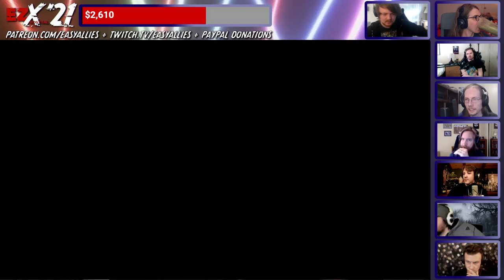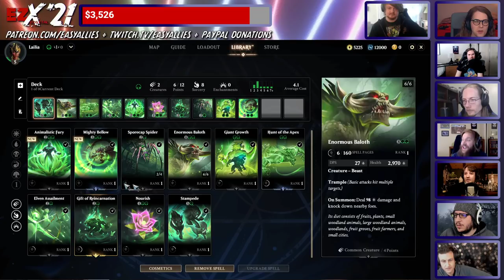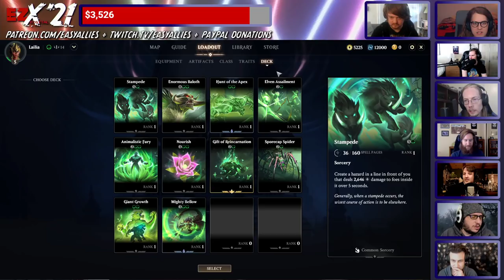EZX Digital '21 - Magic: Legends beta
Our marathon continues with an early access look at the Magic: Legends beta. (Streamed Mar 22, 2021)
to help us hit our goals this week.
to see all our announcements and goals.